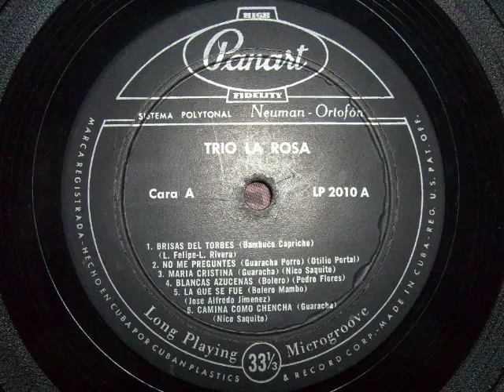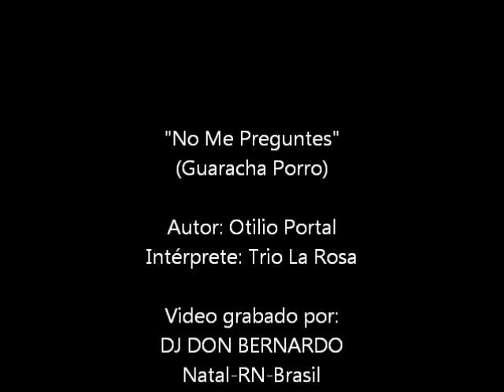Trio La Rosa - No Me Preguntes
"No Me Preguntes", composição de Otilio Portal.
Intérprete: Trio La Rosa
Do LP "Escala En La Habana" (Panart, 1957)